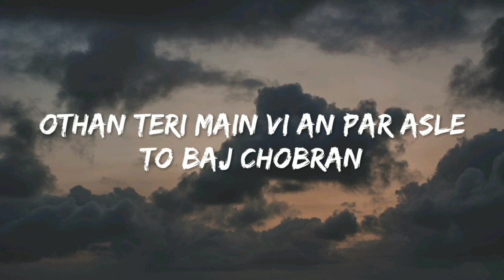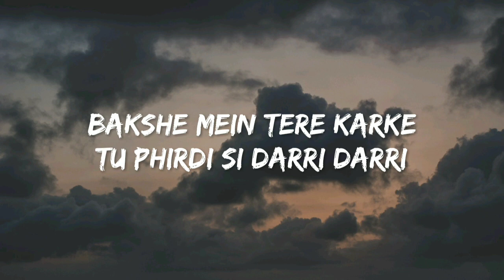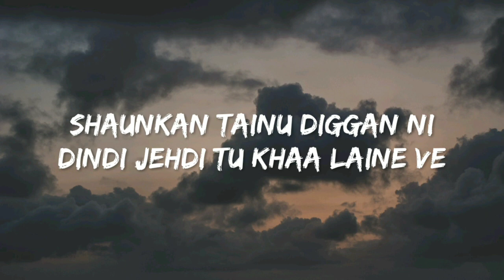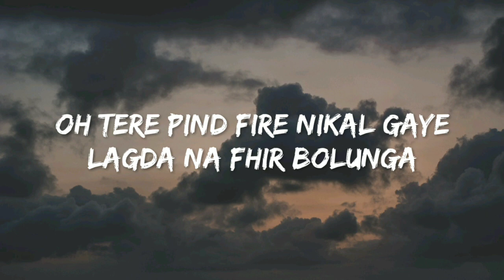Fateh Shergill - Tere Pind (Lyrics) ft. Gurlez Akhtar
Singer - Fateh Shergill, Gurlez Akhtar
Lyrics - Fateh Shergill